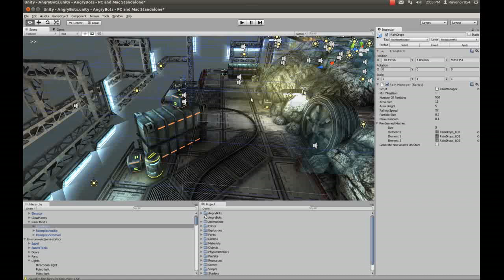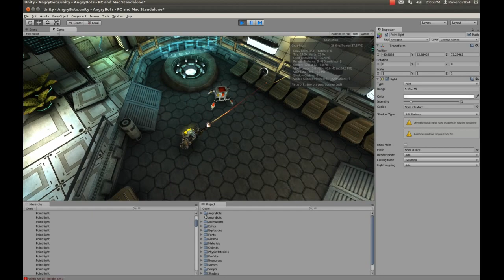Unity3D Running on Ubuntu 11.10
Unity3D running pretty well enough for production under Ubuntu 11.10.